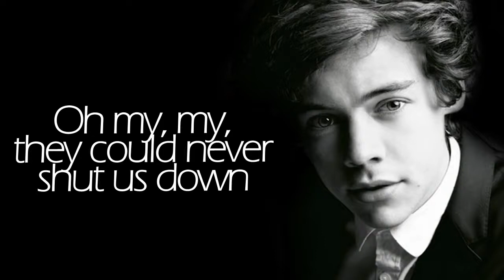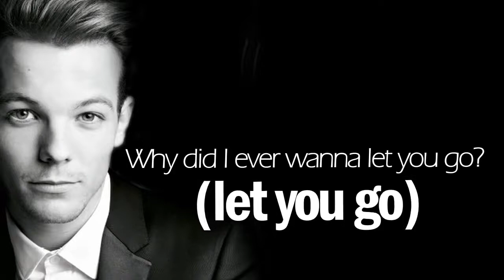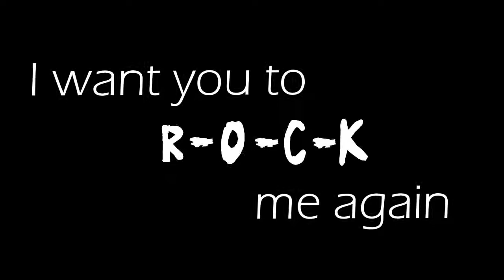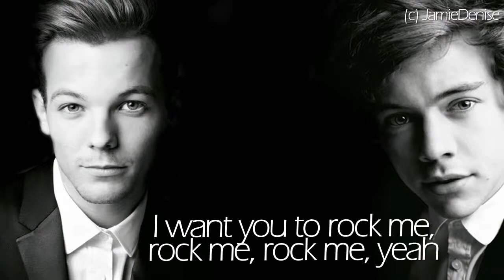Rock me;one direction:(lyrics video)